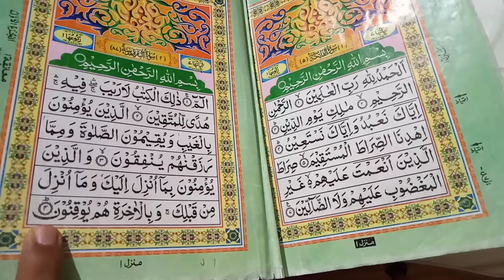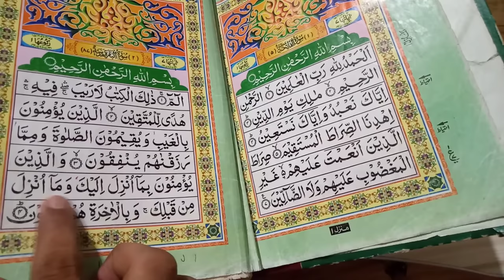01_ Quran padhne Ka Sahi tarika_ Quran sharif_ alif lam mim_ how to learn Quran- Kabiruddin Rahmani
Quran sharif
alif lam mim
para 01
Lesson 01
Surat Al_Baqrah

Kabiruddin Rahmani